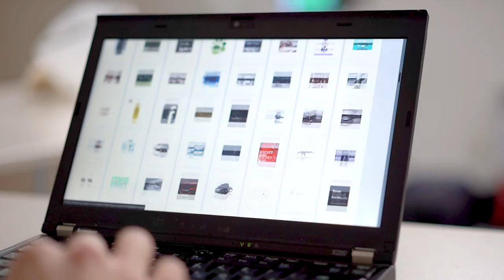Pierre Coric na rezydencji w U–jazdowskim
Pierre Coric (Belgia), rezydencja artystyczna: styczeń–kwiecień 2020
Centrum Sztuki Współczesnej Zamek Ujazdowski

© U–jazdowski 2020
Film: Marta Bogdańska, Karolina Sobel